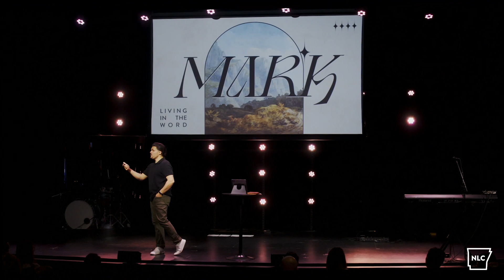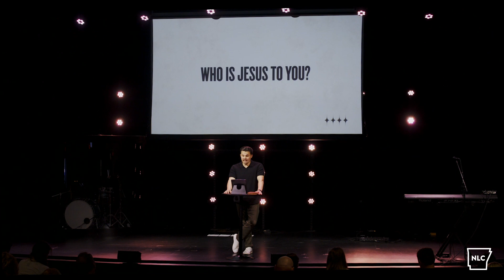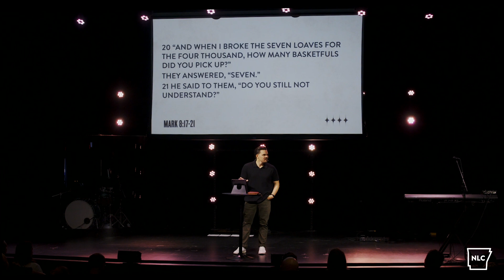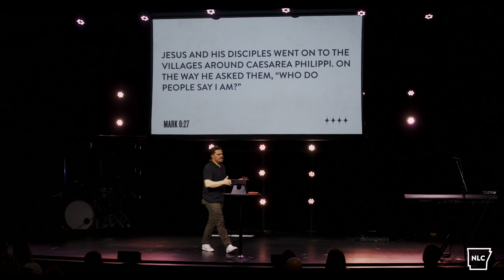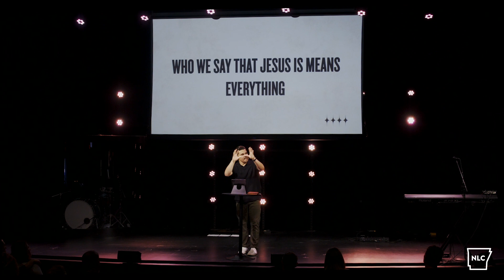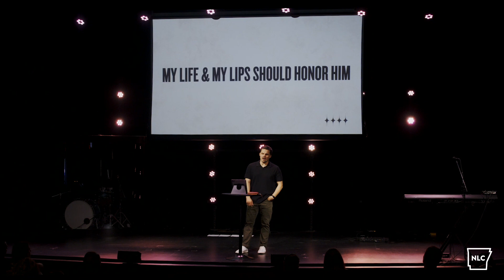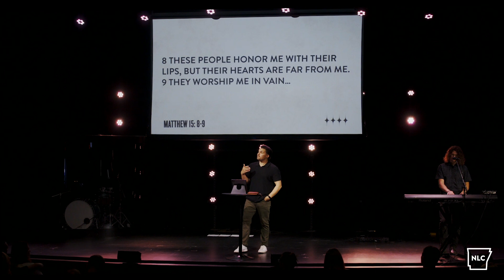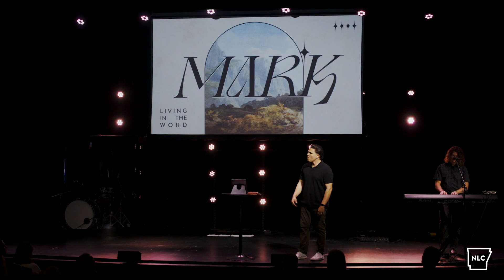Living in the Word: Mark | Who Do You Say That I Am? | Seth Tomboli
Mark 8:17-21
17 Jesus asked them: “Why are you talking about having no bread? Do you still not see or understand? Are your hearts hardened? 18 Do you have eyes but fail to see, and ears but fail to hear? And don’t you remember? 19 When I broke the five loaves for the five thousand, how many basketfuls did you pick up?”
“Twelve,” they replied.
20 “And when I broke the seven loaves for the four thousand, how many basketfuls did you pick up?”
They answered, “Seven.”
21 He said to them, “Do you still not understand?”

27 Jesus and his disciples went on to the villages around Caesarea Philippi. On the way he asked them, “Who do people say I am?”
28 They replied, “Some say John the Baptist; others say Elijah; and still others, one of the prophets.”
29 “But what about you?” he asked. “Who do you say I am?” Peter answered, “You are the Messiah.”
30 Jesus warned them not to tell anyone about him.